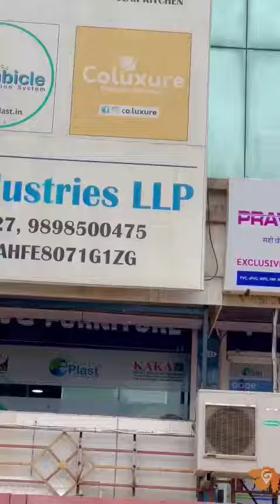kaka pvc furniture | pvc door | Eplast Industries